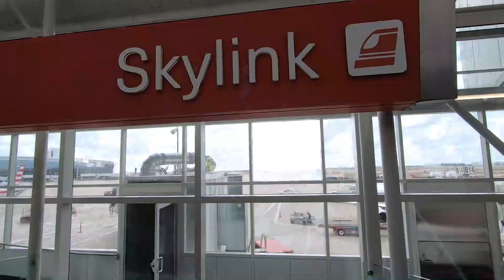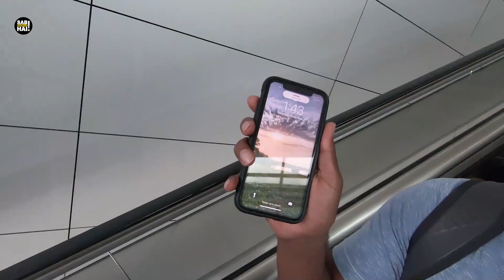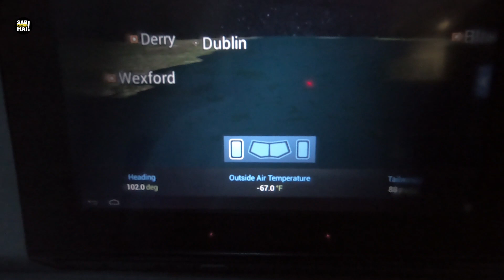USA to London to India Complete Journey | COVID-19 travel, I’m Coming Home | IndianVlogger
4 days back I booked the ticket and here I’m traveling to India. Watch entire journey here. I’ll be traveling through London and will be reaching Delhi international airport. From there I’ll take train and then by road I’ll reach home. Watch the entire approximately 50 hours journey.